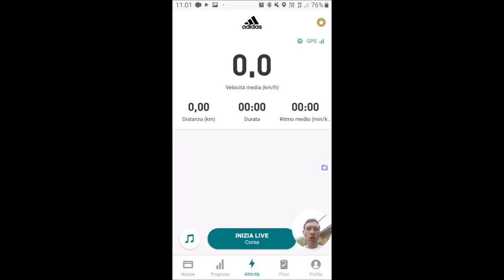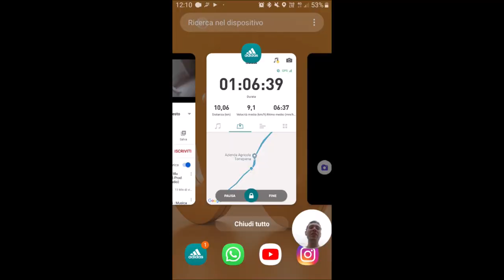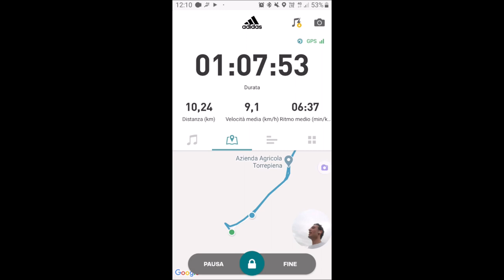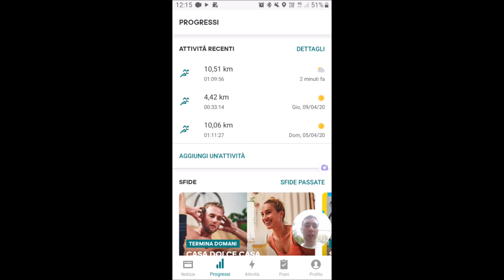SFIDA AI 10 KM DI CORSA IN CAMPAGNA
Come promesso da qualche giorno ecco il video della sfida ai 10 km di corsa del 05/04. Il canale ha passato qualche giorno fa i 150 iscritti e siamo vicini ai 200 ora, come avevo già annunciato nei giorni scorsi io ho sfidato la sessione del 5 Aprile. Ecco a voi il video completo per vedere se sono riuscito ad ottenere un tempo migliore rispetto alla corsa dell'altra volta.

Per chi volesse vedere il video dei 10 km di corsa per i 100 iscritti, lascio il link qua sotto: